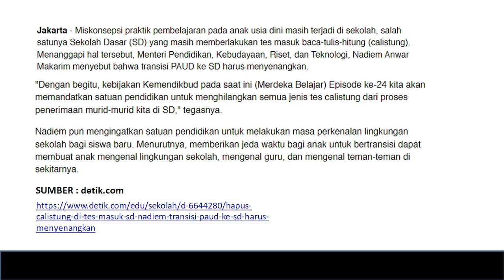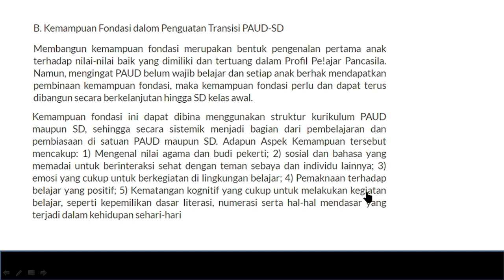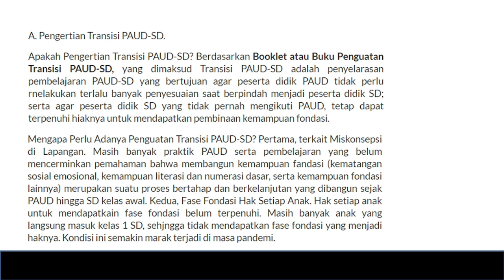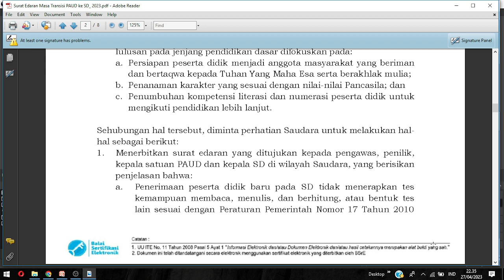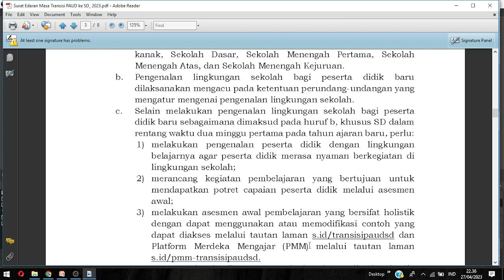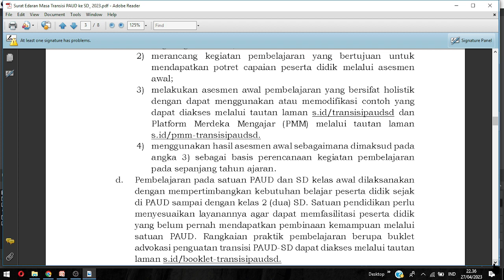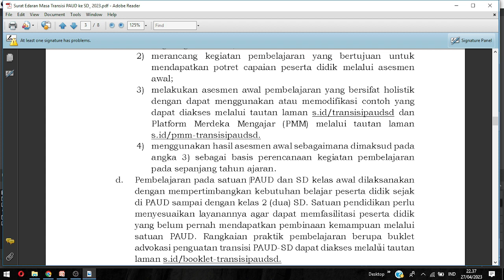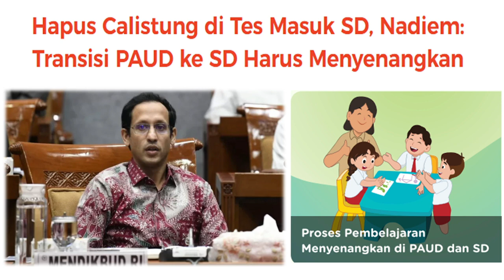Transisi PAUD ke SD || Masuk SD Tidak Boleh Ada Tes/Calistung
Terima Kasih Telah bergabung dengan Channel ini sebagai Media Informasi dan Eduksi. Semoga info-info dari @kangedibae dapat memberikan manfaat bagi bpk/Ibu pendidik dan Tenaga Kependidikan. Terima Kasih. (@kangedibae )